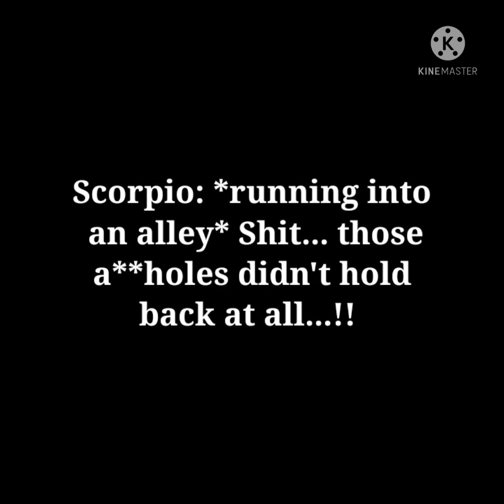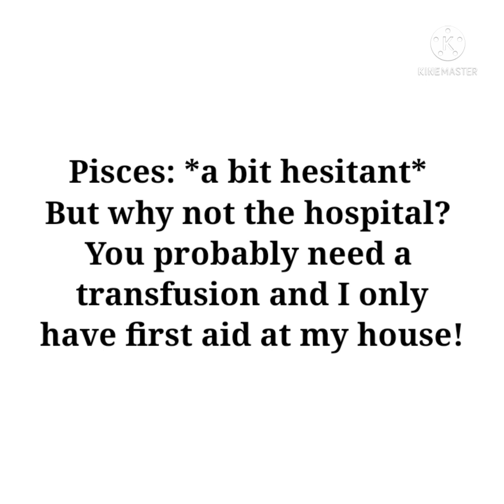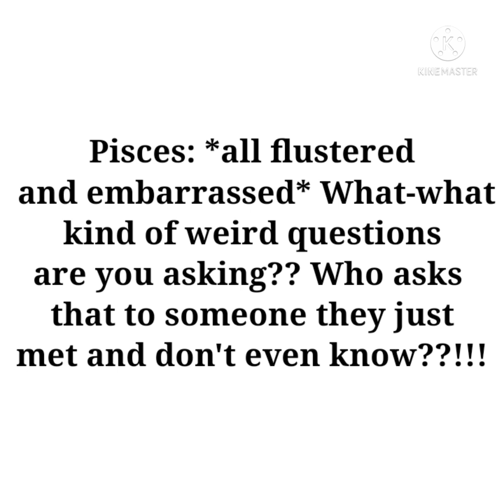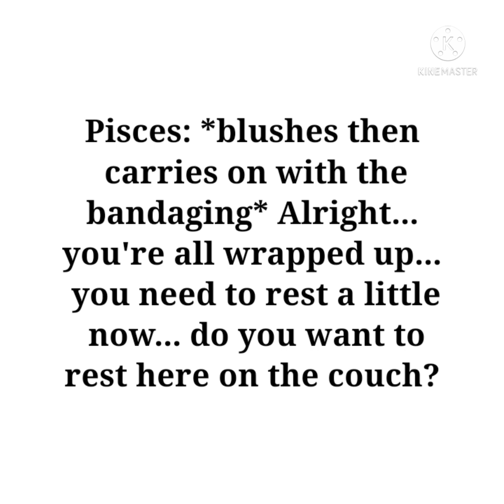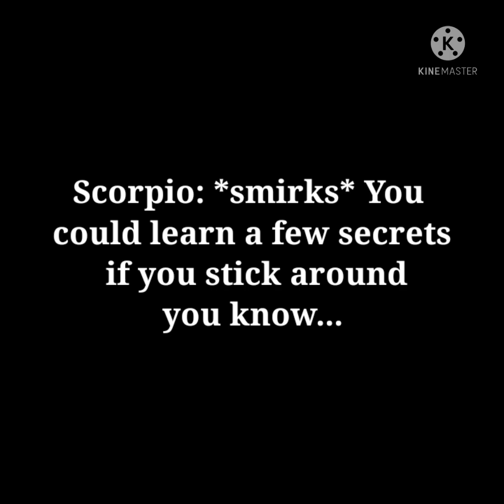Scorpio and Pisces Love Story | Bullet For Your Love (part 1, requested)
Hey there!
This is part 1 of a series involving a Scorpio and Pisces couple!
We accept all zodiac couple requests so feel free to drop 'em in the comments below! ❤
PART 2 TO BE OUT SOON!!!